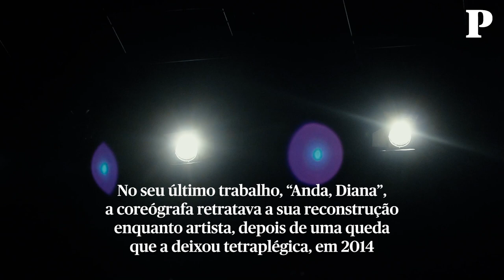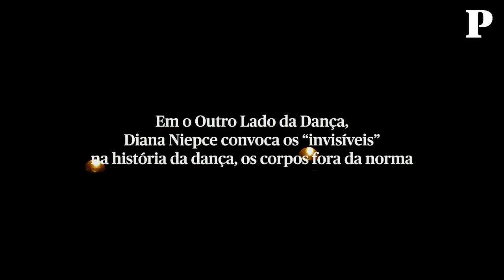Diana Niepce leva-nos a um lugar de limite e violência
Há uma voz interior que acompanha a bailarina e coreógrafa Diana Niepce enquanto ensaia movimentos em contraluz. Todos ouvimos o seu solilóquio em voz off, enquanto “rasga o corpo por dentro e mostra as entranhas” em O Outro Lado da Dança, que se estreia esta sexta-feira, em Coimbra, no Teatro da Cerca de São Bernardo, integrado na programação do festival de artes performativas de Montemor-o-Velho, Citemor. Interessa-lhe puxar o seu corpo ao limite, um corpo de quem “amassa, pisa, rebola”, explorar a gravidade e falar sobre corpo fora da norma desta “fábrica de opressão de corpos” em que se tornou a dança, diz em conversa com o PÚBLICO.